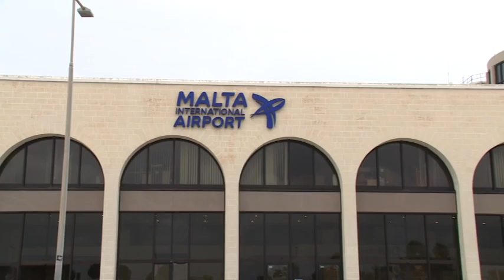“Il-Covid warajna; kollox se jiftaħ mill-5 ta’ Ġunju” – Robert Abela